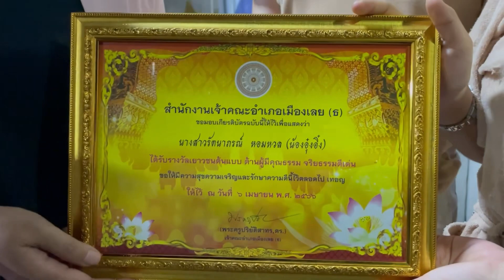แฟนคลับอึ้ง! อุ๋งอิ๋ง ออกมาซ้อมยังปังขนาดนี้ เสียงเพราะมาก แฟนคลับขนลุก